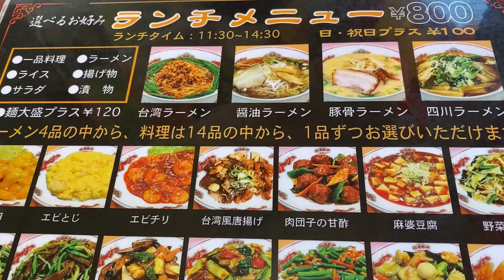台湾料理 盛華 多度店(三重県)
登山の帰りに、台湾料理 盛華 多度店さんでランチをいただきました♪ラーメンとエビチリのセットで美味しかったです♪